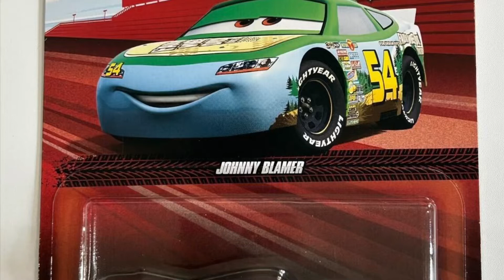Disney Cars 2023 Johnny Blamer